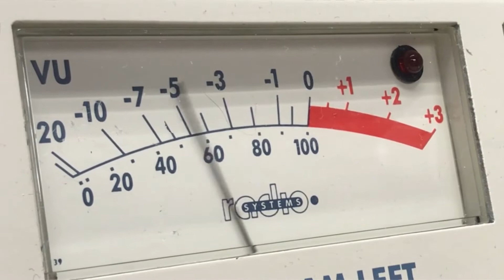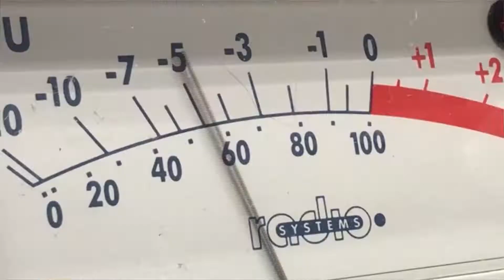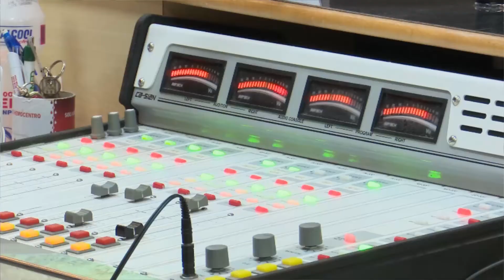UERN TV NOTÍCIAS 28-09-22